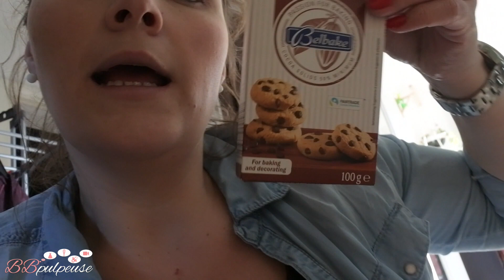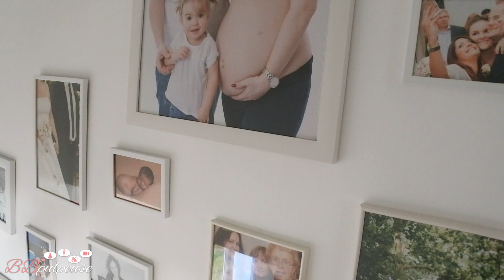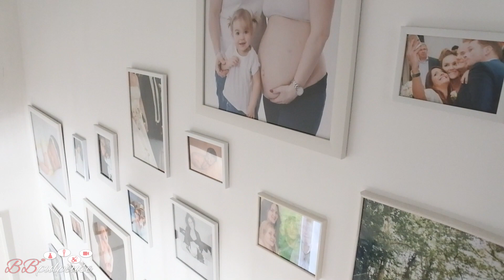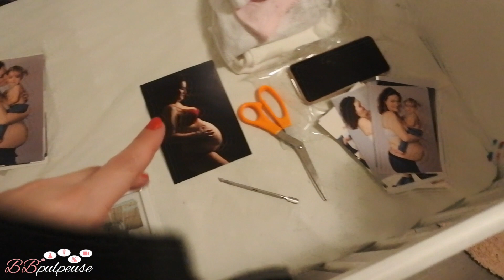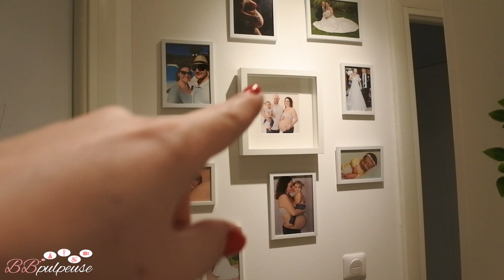[. VLOG .] C'était le dernier mur blanc !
On se retrouve aujourd'hui pour une vidéo VLOG, une journée avec nous ! J'espère que ce genre de vidéos vous plaît, si c'est le cas n'hésitez pas à me dire j'en filmerai d'autres !!!

Différents liens :
- Pièces de scrabble

Gros bisous à tous et j'attends vos retours !

Love

Pour continuer à me suivre sur facebook voici le lien de ma page Facebook

• Promotions "privées" avec Shopmium ?
Cette application mobile que j'utilise quotidiennement pour profiter d'un max de promotions quand je fais mes courses en grandes surfaces. Profitez d'ailleurs d'1 paquet de M&M's qui vous est OFFERTE dès la première utilisation de Shopmium grâce au code suivant : 4in7p
Le principe est simple comme bonjour : regardez les produits disponibles dans l'application, trouvez-les dans le magasin (grandes surfaces principalement, la liste est indiquée sous le descriptif du produit), scannez leur code-barre pour être sûr de ne pas vous tromper de produit, payez-le intégralement comme à votre habitude en caisse avec tous vos autres articles. Arrivé à la maison, ouvrez l'application Shopmium (Android ► ou iOS ►), puis demandez le remboursement, scannez votre ticket de caisse, et vous êtes remboursé sur CB ou PayPal sous 4 à 5 jours. Et voili voilou !

• CashBack iGraal pour gagner de l'argent lors de vos commandes, gagner 10€ à l'inscription au lieu de 3€ avec ce lien

En tant que créatrice de contenu, j'ai une entreprise qui me permet d'exercer ce métier, je dois donc vous le signaler mais ainsi le déclarer et donc payer des charges.
Pour votre information personnelle, nous ne pouvons cacher un partenariat ou un placement de produits c'est désormais un délit.

• Retrouvez tous les codes promos pour de nombreux sites sur mon blog